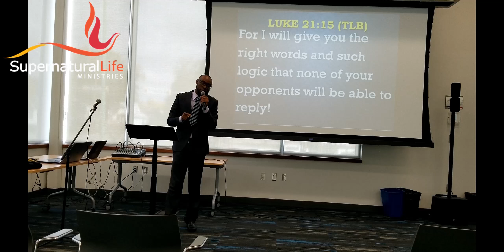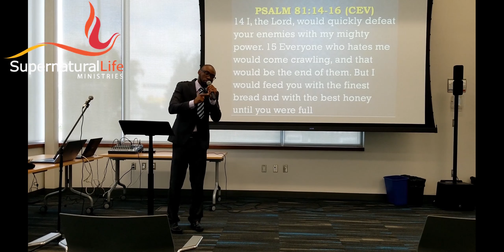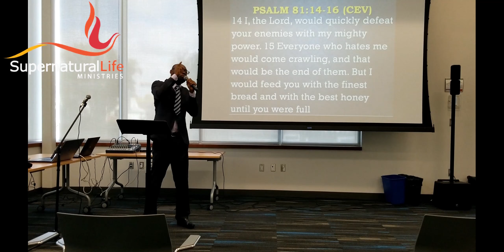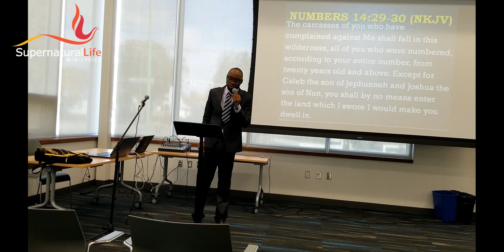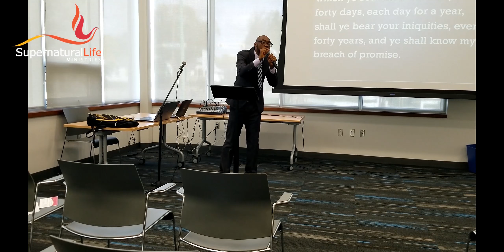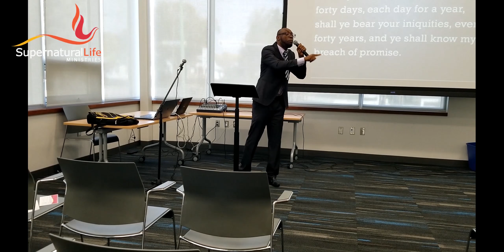Short Clip Powwer of Bold Confession of God's Word